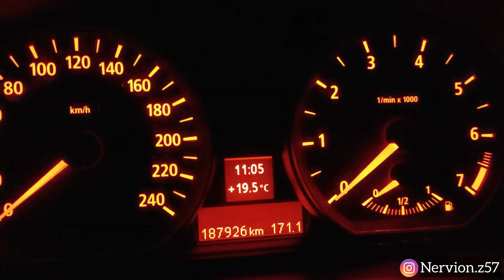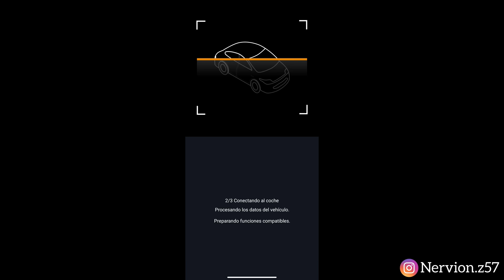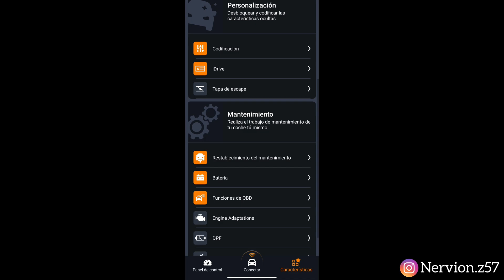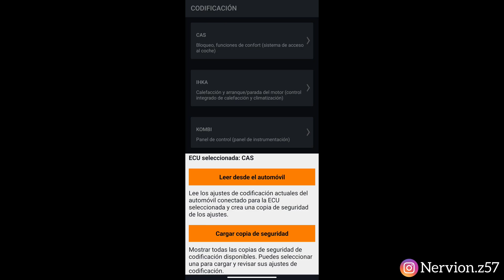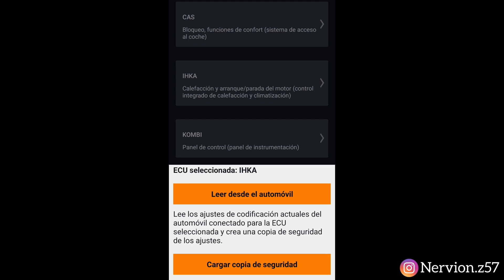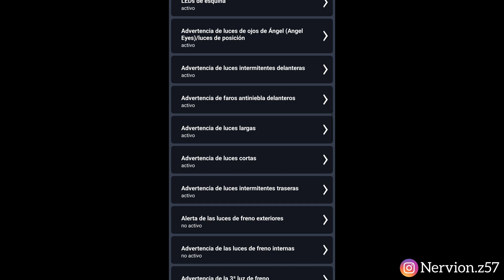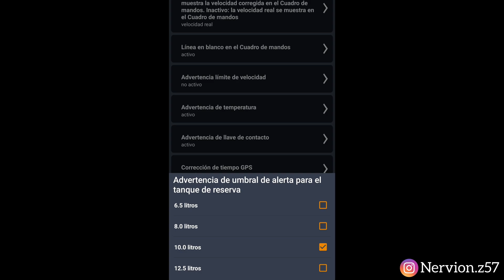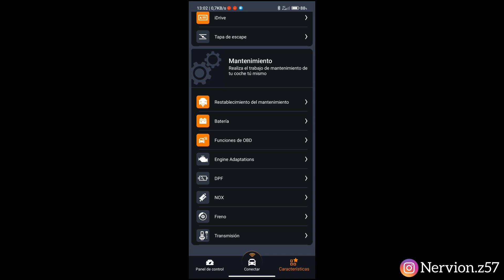🚗 Como codificar 📲 BMW serie 1 ❗e87 116i Carly Adapter Amazon OBD